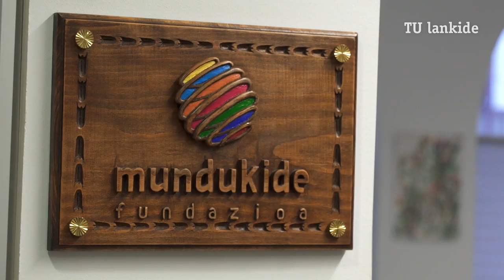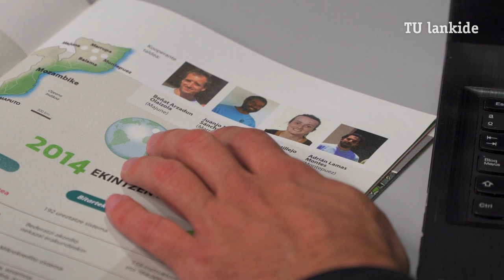Mozambike programako testuingurua